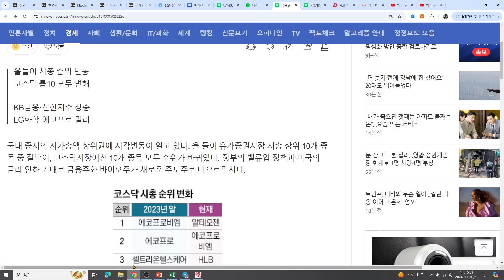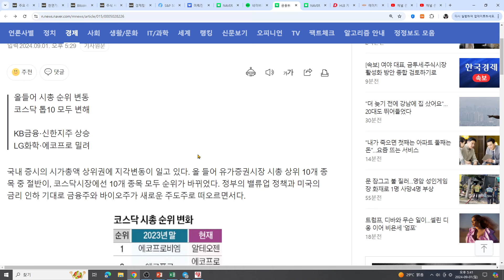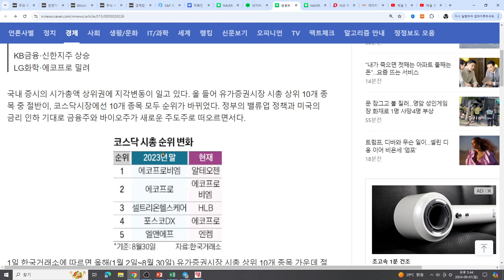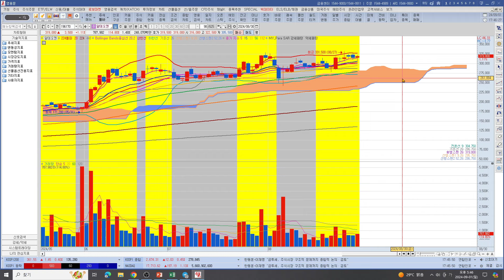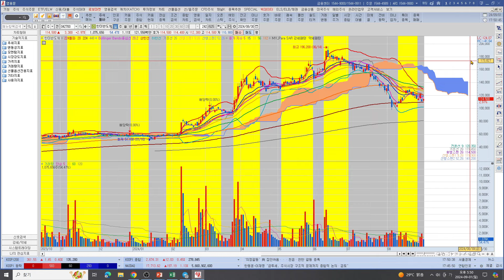[주식투자]HLB(1년만에 시총 1~10위싹쓸이 변화! 또 바뀔환경!K-바이오 시대! 반도체는?)